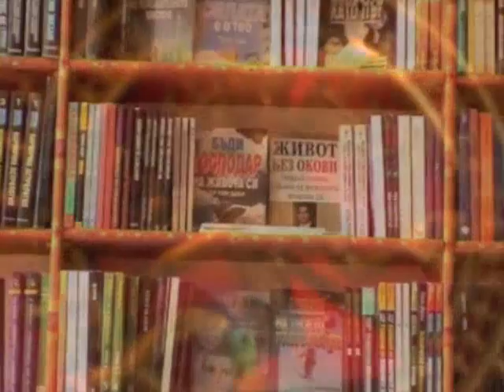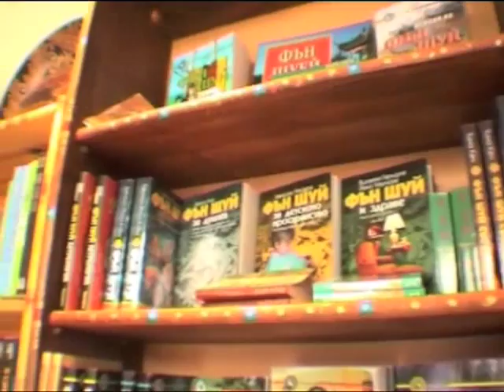"Universum Esoterica" - Esoteric Shop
Esotericism means to seek for oneself in the original essence.  It is an inner knowledge that different spiritual traditions and cultures have developed and preserved throughout the ages. Everyone has their own path in this individual quest, which depends on one's inner need and spiritual maturity. The wide variety of items that Universum Esoterica offers may be the first step in this seeking of oneself. In his path, man always receives what he needs the most.